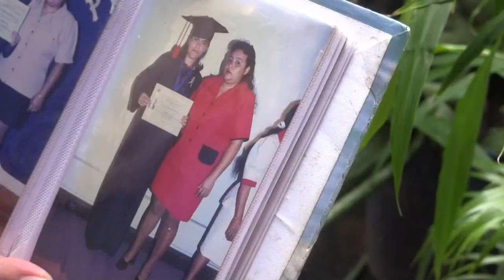Aldo Peña, el hombre transexual que ha resistido y luchado en El Salvador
"Entre los cinco y los seis años empecé a darme cuenta de que algo no estaba bien (...) no practicaba los roles asignados a una mujer", es lo primero que comenta Aldo Peña, un hombre transexual salvadoreño, al preguntar sobre su historia. Una historia marcada por mucho sufrimiento, discriminación, resistencia y lucha.

¡Visítenos!